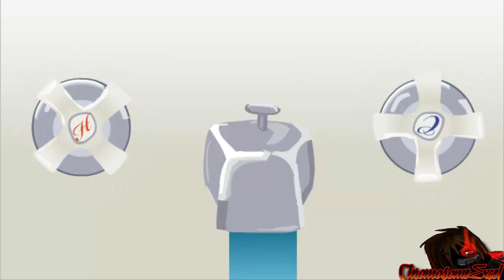Let's Insanely Play My Little Pony Explore Ponyville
Requested By JJirolling